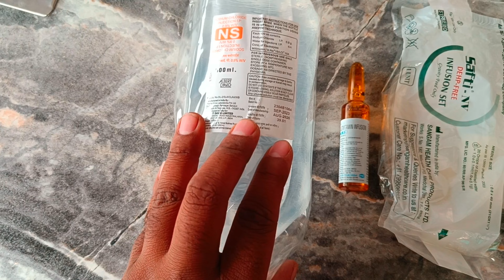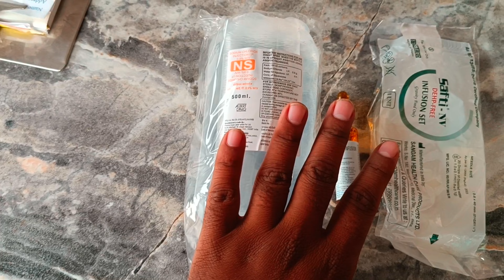NS saline uses in hindi | Normal Saline Solutions | Ns saline 100ml | ns fluid uses in hindi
your qure-

ns saline uses in hindi

normal saline uses in hindi